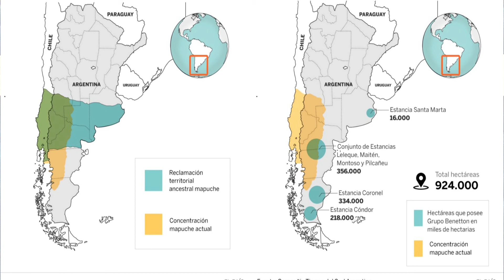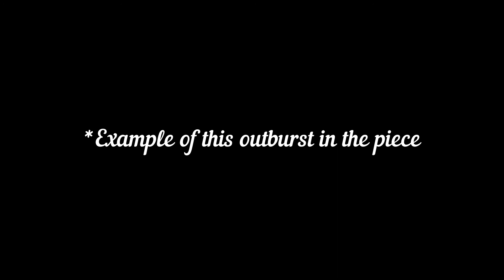Learn about Federico Nuñez and Lihue, dulce lihue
"The Latin American Clarinet: Learn about the Composers and their Music" is a video series where I discuss the works of living Latin American composers and a piece that they have contributed to the clarinet literature. In this video I discuss Federico Nuñez and his piece for unaccompanied clarinet, Lihue, dulce lihue.